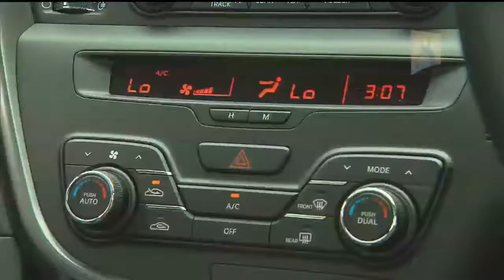Jurgen Melzer - The Open Drive: Australian Open 2011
Jurgen Melzer answers questions in the back of the all new KIA Optima.